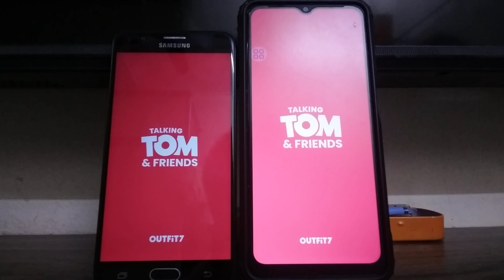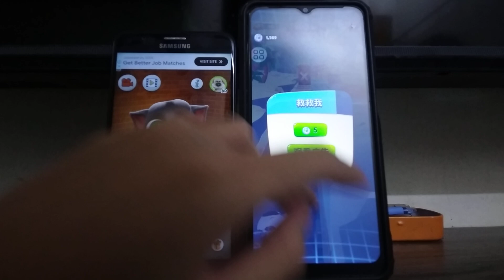Talking Tom & Talking Tom Time Rush Echo 25669